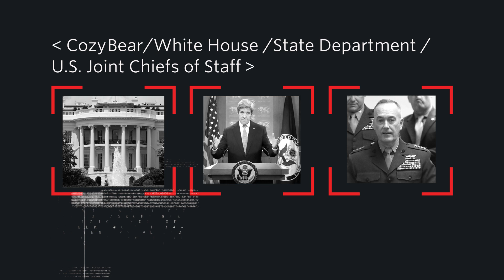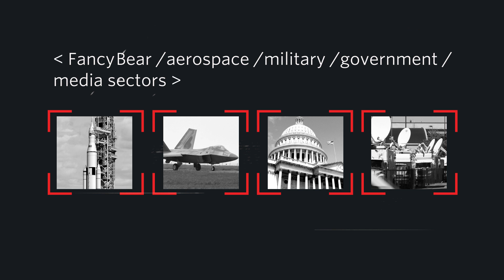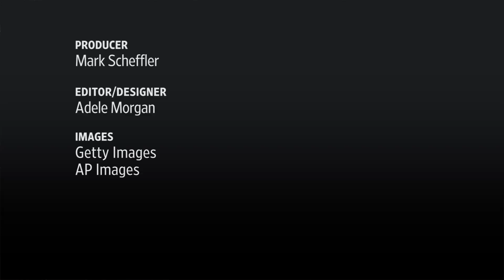Who Are the Alleged Russian Hackers Behind DNC Breach?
Private cyber-security experts hired to investigate the DNC server hack believe it's likely the work of two sophisticated Russian-linked hacking groups that they have labelled "Fancy Bear" and "Cozy Bear."